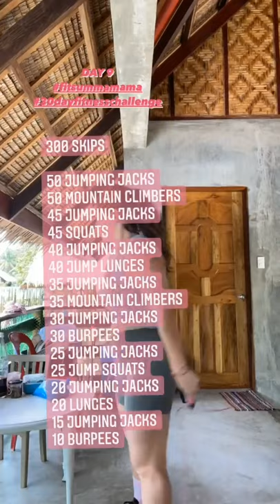ANDI EIGENMANN HEALTH AND FITNESS Q&A